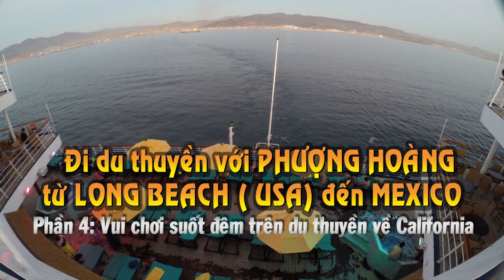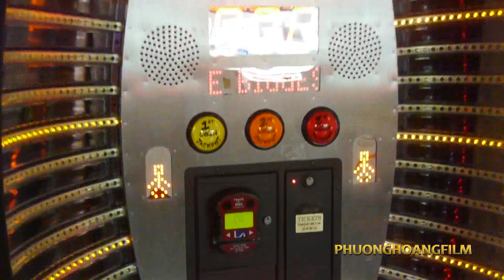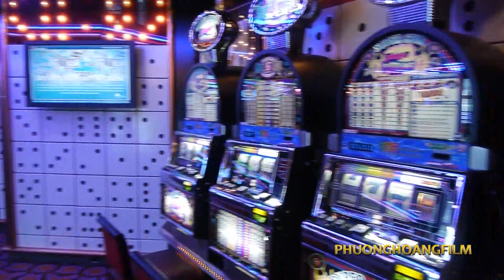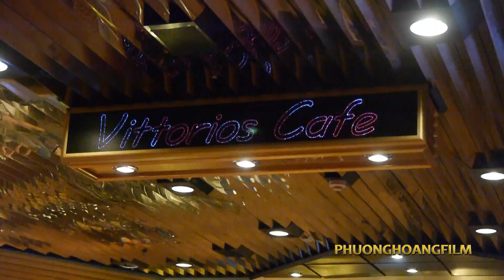Đi Du thuyền cùng PHƯỢNG HOÀNG từ LONG BEACH USA đến MEXICO phần 4 Vui chơi trên du thuyền về CALI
Chào mừng bạn đến với Youtube chính thức của công ty TNHH Phim Phượng Hoàng, chuyên sản xuất phim Cải Lương, Đờn Ca Tài Tử, sinh hoạt của nghệ sỉ sân khấu và du lịch đó đây.
Các bạn nhớ Subscribe, Like và Share để ủng hộ kênh Phượng Hoàng Phim và nhận được những thông tin, video mới nhất về các hoạt động  của nghệ thuật sân khấu cải lương.